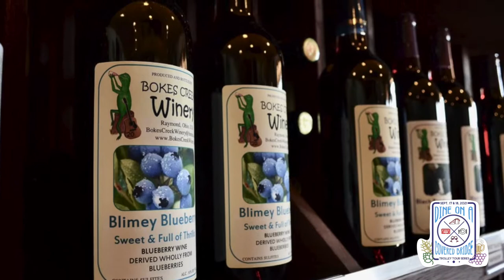Dine on a covered bridge trolley series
It is with great excitement that we share these new covered bridge experiences with you. Today we are opening ticket sales for a lunch and two dinner options on September 17 and 18, 2021. These all-inclusive packages are designed for covered bridge, dining, and beverage enthusiasts. Guests will hop on a trolley at host wineries/breweries (your choice) for a covered bridge tour. The trolley will then chauffer guests to the Pottersburg Covered Bridge for their dining experience, where they will be serenaded by live musical entertainment. When guests are satiated, they will return to their host winery/brewery for a complimentary beverage.